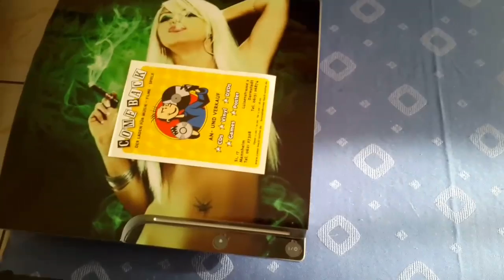Meine Konsolen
Viel Spaß